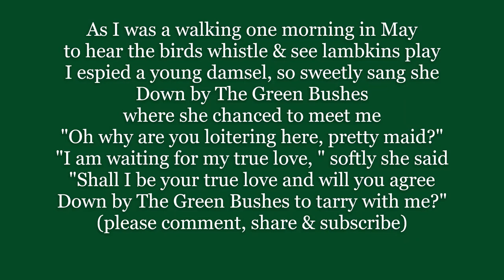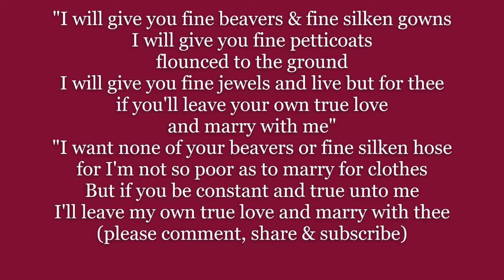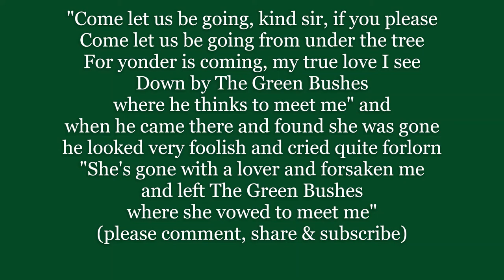Down By THE GREEN BUSHES Lyrics Words text trending sing along English folk song music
Down By THE GREEN BUSHES Lyrics Words text trending sing along English Scottish folk song music
As I was a walking one morning in May
to hear the birds whistle & see lambkins play
I espied a young damsel, so sweetly sang she
Down by The Green Bushes
where she chanced to meet me
"Oh why are you loitering here, pretty maid?"
"I am waiting for my true love, " softly she said
"Shall I be your true love and will you agree
Down by The Green Bushes to tarry with me?"

"I will give you fine beavers & fine silken gowns
I will give you fine petticoats
flounced to the ground
I will give you fine jewels and live but for thee
if you'll leave your own true love
and marry with me"
"I want none of your beavers or fine silken hose
for I'm not so poor as to marry for clothes
But if you be constant and true unto me
I'll leave my own true love and marry with thee

"Come let us be going, kind sir, if you please
Come let us be going from under the tree
For yonder is coming, my true love I see
where he thinks to meet me" and
when he came there and found she was gone
he looked very foolish and cried quite forlorn
"She's gone with a lover and forsaken me
and left The Green Bushes
where she vowed to meet me"